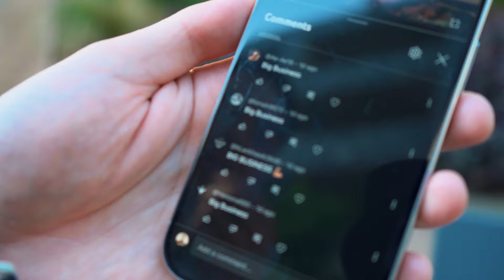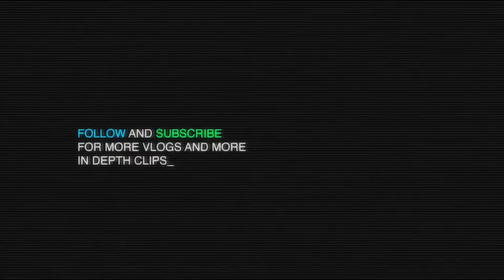Gangster vs. Geek | The Johnny Chang x Geoff Woo Podcast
I sit down with Johnny Chang , an ex- Wah Ching gangmember and convicted felon turned prison minister. We were both born and raised in LA and grew up in the 90’s as sons of Chinese immigrants.

I went down the stereotypical Asian academic achievement path of winning math and science fairs at 12. Johnny joined Wah Ching, a Chinese American gang, and started gangbanging at 12.

I ended up at Stanford and Silicon Valley and selling my first VC backed tech company at 23. Johnny went to prison from 12-25.

But sometimes, very different paths bring you to the same place. We met for the first time a couple days ago and decided to hit record.

0:00 - Intro
2:09 - Geoff's Content Journey
2:45 - Why Johnny Started Doing Content
5:05 - Upbringing’s and Similarities of Location
6:30 - Finding Identity As An Asian in the 90’s
10:00 - Johnny’s Turn Towards Gang Life
17:00 - Geoff and Johnny’s Thoughts on the System
20:10 - Johnny’s Experience Getting Out of Prison
23:15  - Christianity Bringing Johnny Out of His Depression
25:00 - Spiritual Gap in Modernity From Communist Regime
25:55 - Geoff’s Take on Religion and Spirituality as a Whole
26:45 - Johnny Finding Peace
28:10 - Getting Recognized vs Getting Pressed
30:00 - Geoff’s Philosophy on Religion
33:00 - Johnny Converting To Islam
35:00 - Still Feeling Empty
36:30 - Failed Suicide Attempts
38:50 - Johnny’s Mom Converting to Christianity
40:40 - Vulnerability and Flow State
46:07 - Be Dangerous and Control It
47:30 - Johnny’s Approach to His Fast Growth
49:15 - Outcome Dependent vs Outcome Independent
50:00 - Can’t Take Your Money To The Grave
51:30 - Giveaway